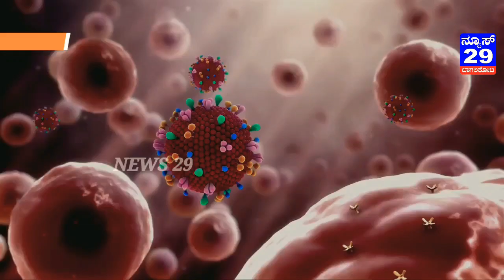ಜಮಾಯಿಸಿದ ಜನ.ಕೈಯಲ್ಲಿ ಲಾಠಿ ಹಿಡಿದು ಪಿಲ್ಡಿಗೆ ಇಳಿದ ತಹಶಿಲ್ದಾರ ಕೊರೋನಾ ನಿಯಂತ್ರಣಕ್ಕೆ ಗ್ರಾಮಸ್ಥರ ಕಟ್ಟೆಚ್ಚರ